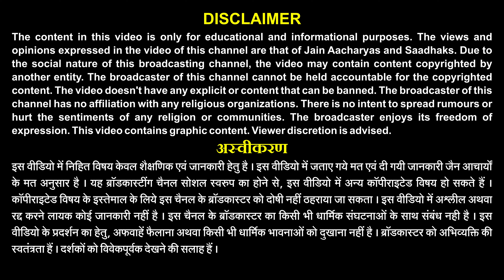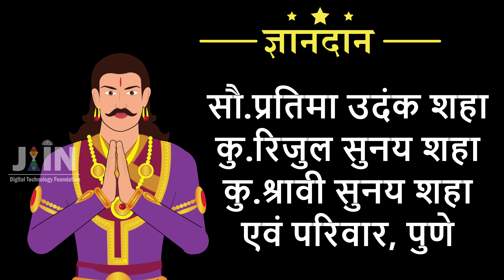संत साधुओं की निंदा कभी नहीं करना ● Jain animated stories - 30 ● गुरु निंदा का फल ● Jain pathshala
सूरत नाम का राजा और सती नाम की रानी सदा ही भोगों में मस्त रहते थे। एक दिन उनके राजमहल में दो मुनिराज आहार के लिए आए, इसलिए राजा आहार देने के लिए चला गया। अपने भोगों में बाधा हुई ऐसी गलतफहमी रानी को हुई। अतः उसने मुनिराज की निंदा की, उन्हें अनेक गालियां दी। इसका फल उसे क्या मिला यह इस वीडियो के माध्यम से जरूर देखें एवं इस YouTube Link को अपने सभी ग्रुप में Forward करें।

0:00 - Preview
0:17 - Title
0:33 - Main Story
3:58 - Next Announcement

We keep trying to create content in which kids to the aged will get involved eagerly.